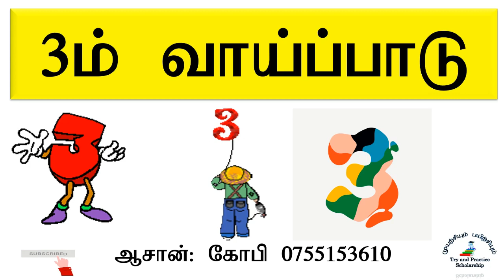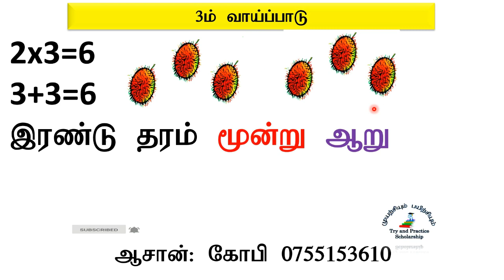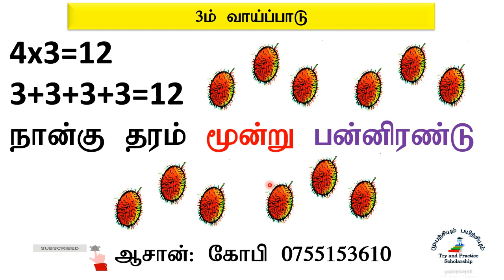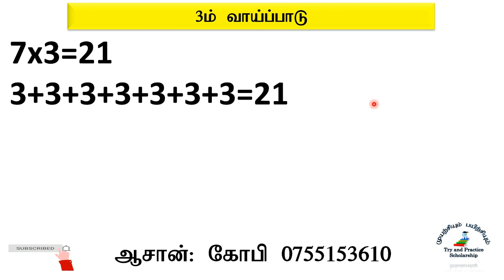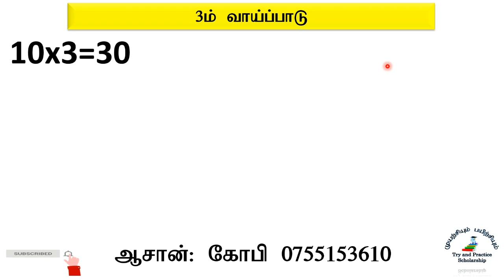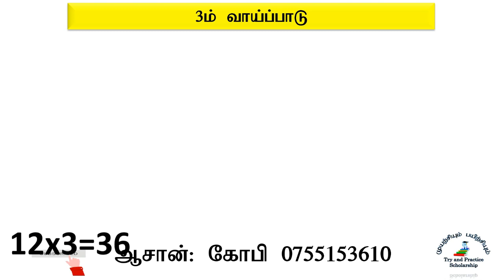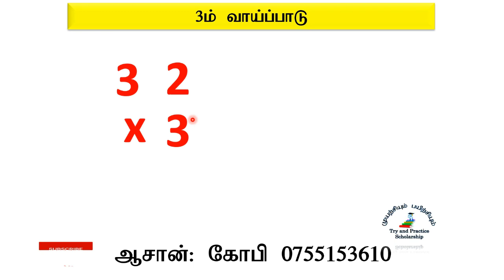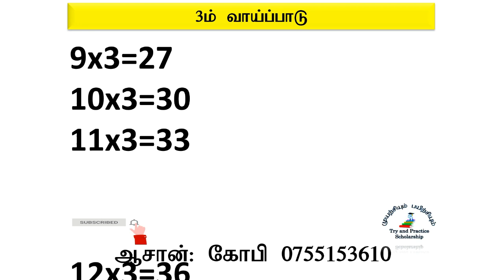Formulas 3rd Learn easily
Vāyppāṭukaḷ
3 vatu ilakuvāka kaṟṟuk koḷḷuṅkaḷ
வாய்ப்பாடுகள்
3 வது இலகுவாக கற்றுக் கொள்ளுங்கள்.
Vāyppāṭukaḷ
3 vatu ilakuvāka kaṟṟuk koḷḷuṅkaḷ